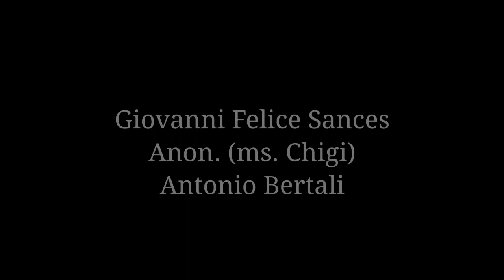Lux Beata - Ciacconas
A mashup of ciacconas by Giovanni Felice Sances, anonymous variations from the Chigi manuscript, and Antonio Bertali.
Recorded live at the Concertgebouw Brugge 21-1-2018

Lux Beata:
Fredrik Hildebrand - treble viol and direction
Asami Orihara - tenor viol
Rebecca Lefèvre - bass viol
Anne Bernard - bass viol
Sofie Vanden Eynde - theorbo